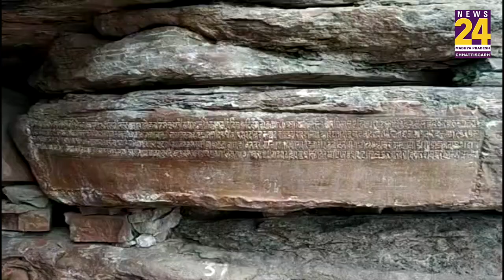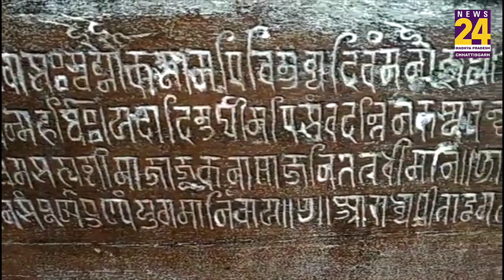इस किले में छिपा है चंदेलों के रहस्यमई खजाने के ताले की चाभी का सच